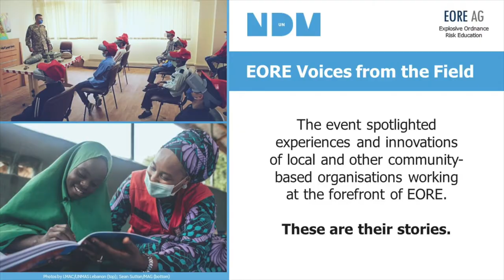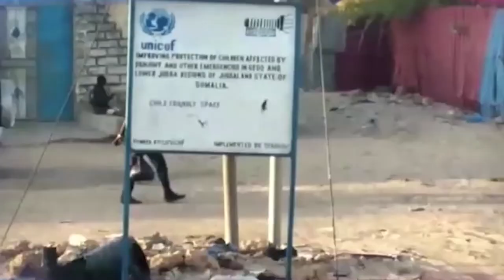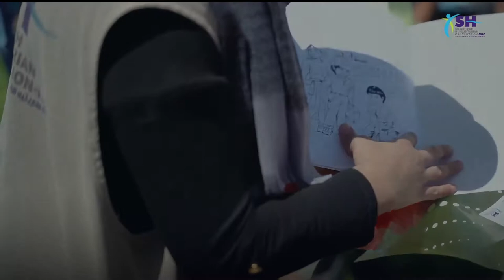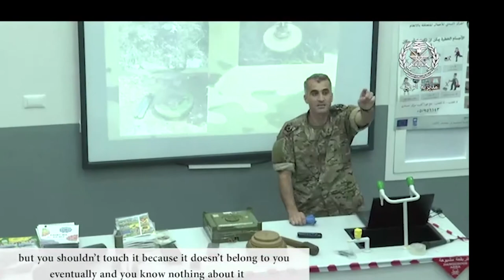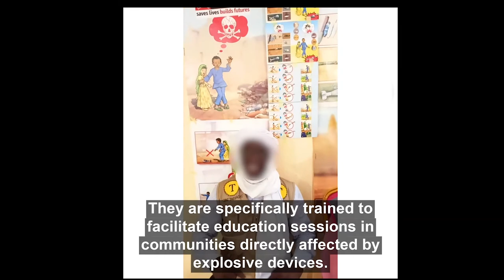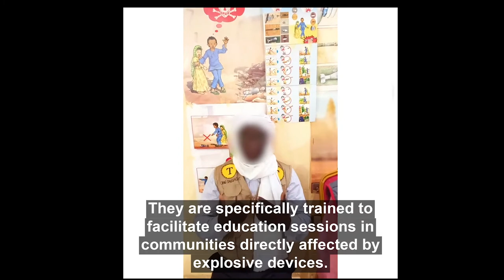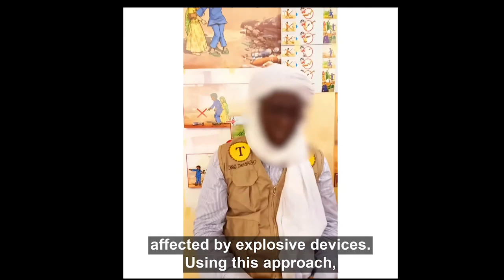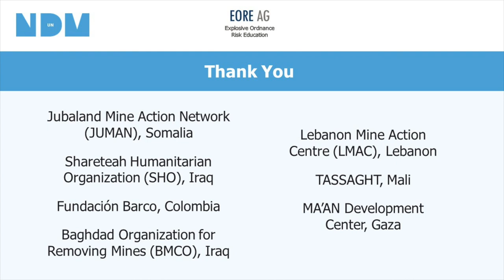EORE Voices from the Field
On 27 May 2021, the Explosive Ordnance Risk Education Advisory Group (EORE AG) together with UNDP Lebanon organised a virtual side event to The 24th International Meeting of Mine Action National Directors and United Nations Advisers (NDM-UN). It was called "Doing it right, doing it better: EORE Voices from the Field"

This side event spotlighted experiences and innovations of local and other community-based organizations working at the forefront of explosive ordnance risk education. This video is a compilation of their pre-recorded statements.

Statements
00:22 Jubaland Mine Action Network (JUMAN), Somalia
02:13 Shareteah Humanitarian Organization (SHO), Iraq
04:24 Fundación Barco, Colombia
08:06 Baghdad Organization for Removing Mines (BMCO), Iraq
09:46 Lebanon Mine Action Centre (LMAC), Lebanon
12:20 TASSAGHT, Mali
15:03 MA’AN Development Center, Gaza

About the EORE AG
The EORE Advisory Group provides overall guidance to the sector and identifies ways to improve the integration, effectiveness, efficiency and relevance of EORE. Established in 2019, it draws on the expertise of over a dozen UN agencies, international organisations and international NGOs who serve as members or observers to the group. It is co-chaired by UNICEF and a rotating NGO – Mines Advisory Group (MAG) at the time of this event – and the Geneva International Centre for Humanitarian Demining (GICHD) serves as secretariat.